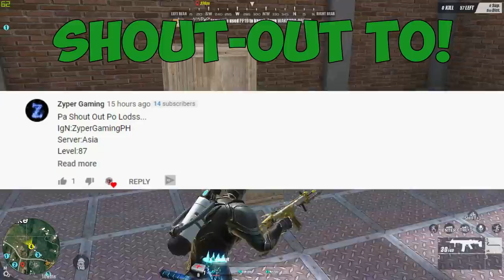Akala nya di namin siya nakita! | Garbage Glitch!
Nahanap namin sya sa basura hahaha!

ING: JamSuit
       :JamSuitYT
Server: PC-Asia